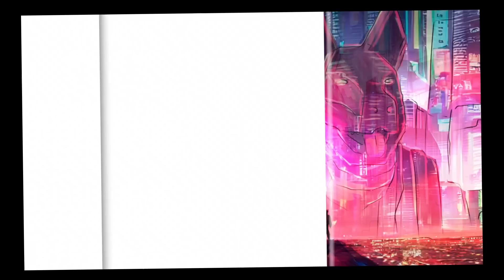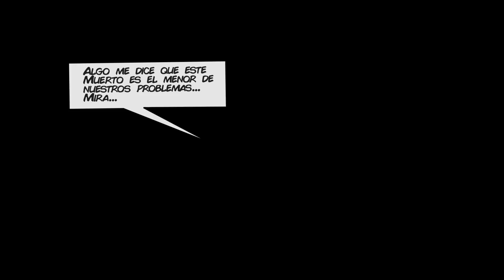Ya no es lo que era - Episodio 49 (Todo está muy caro)